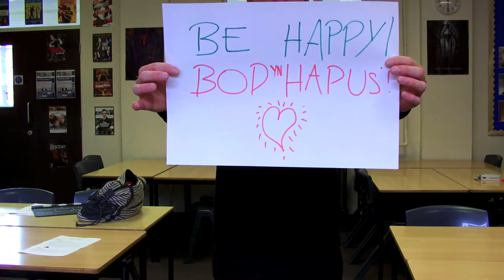Bertie Music Video